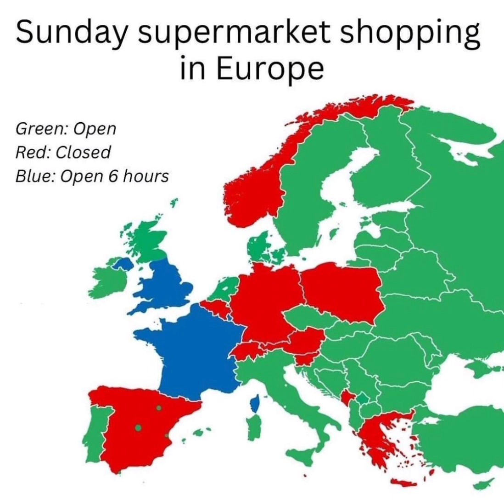Sunday supermarket hours in Europe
supermarket, largest supermarket chains in europe, largest supermarket in the world, european supermarket tour, what are the best small cities in europe, indian in europe, unique places in europe on a budget, russian supermarket, how to eat in europe on a budget, largest supermarket, indian family in europe, nyc supermarkets, shopping spree in europe, is it worth visiting small towns in europe?, best train rides in europe on a budget, europe